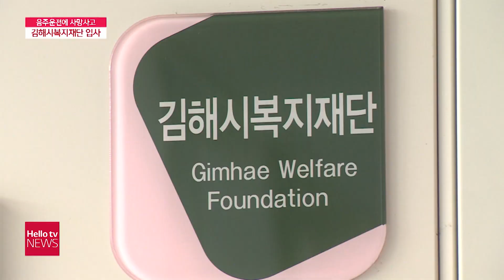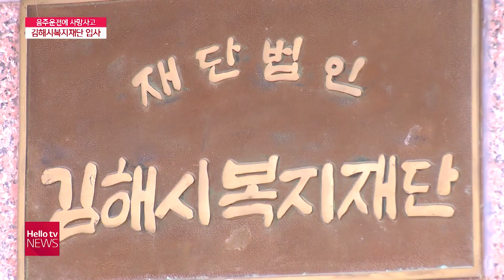[단독]음주운전에 사망사고 전력에도...김해시복지재단 입사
김해시복지재단 직원이 음주뺑소니로 60대 여성이 숨지는 사고가 있었습니다. 알고보니 이 직원의 음주운전은 이번이 처음이 아니었습니다.